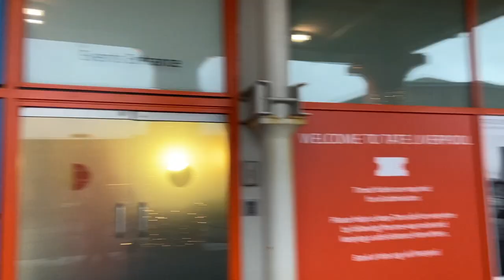Vlog|| Christmas Eve & New Year Plans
Hello, welcome back and Happy New Year!! Hope you enjoy x